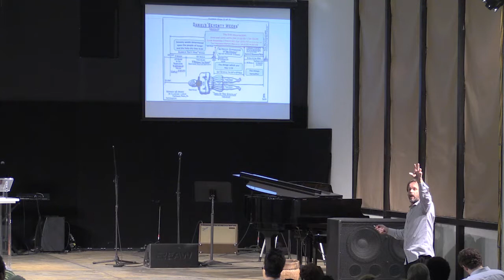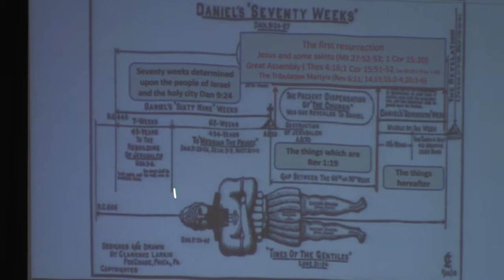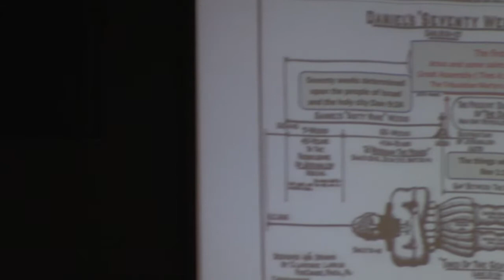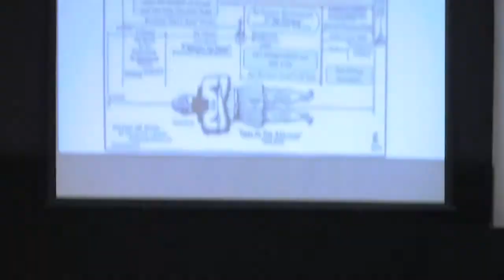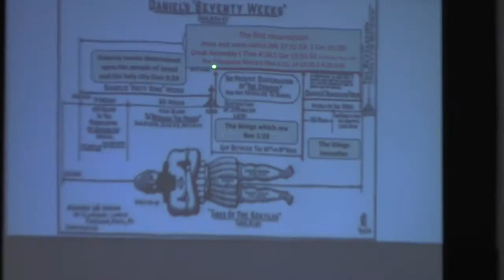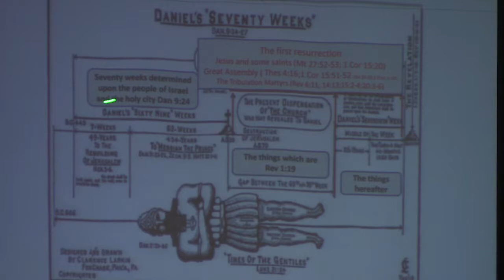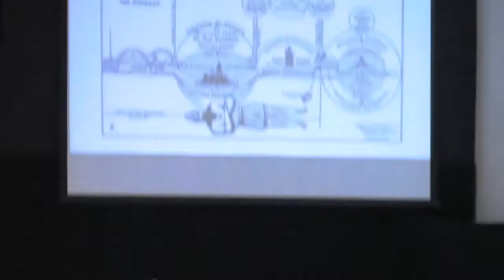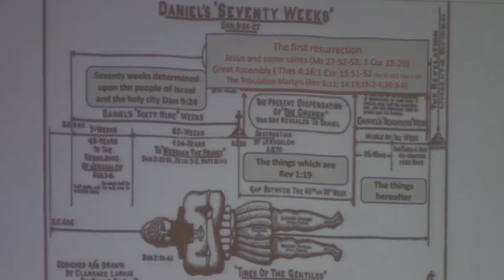Revelation Series Part 9 w/ Pastor Mark Spitsbergen